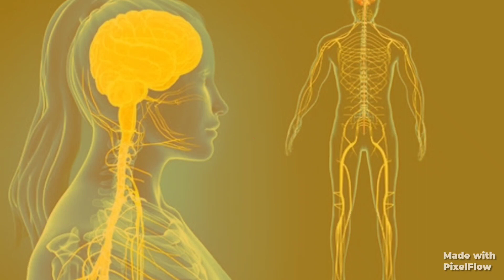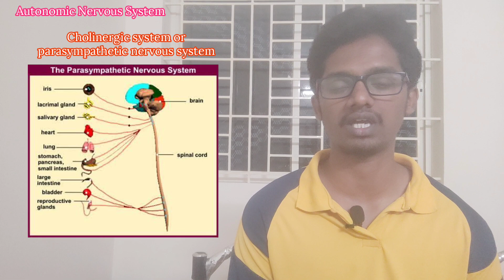#4 Autonomic Nervous System in Tamil | Vasanth Murugesan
Autonomic Nervous System in Tamil

In this video, I'll be explaining about the introduction, neurotransmission, neurotransmitters of the autonomic nervous system

ANS is composed of 2 divisions namely sympathetic and parasympathetic nervous system

Acetylcholine and Noradrenaline are the neurotransmitters of the ANS